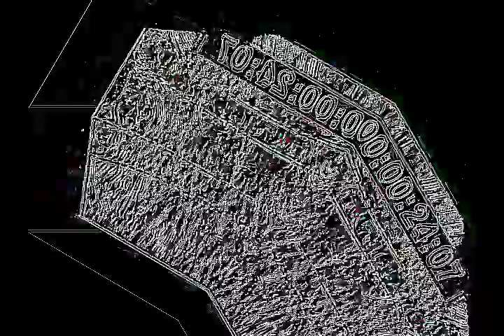ARBOR DAY PARADE WITH GALI32731 ROUND 13 OF ¼